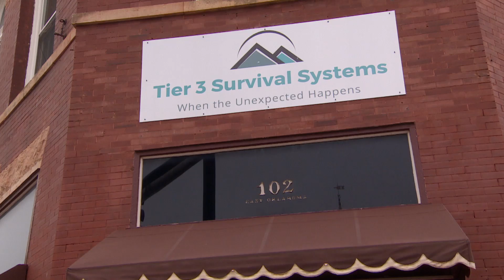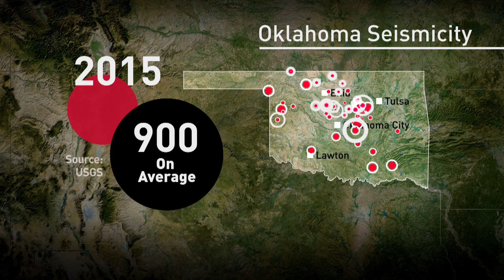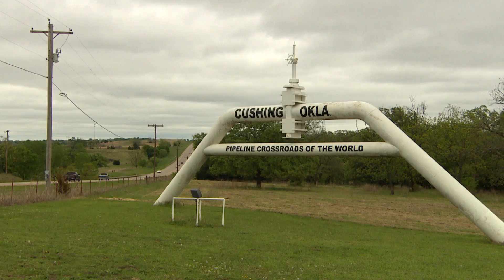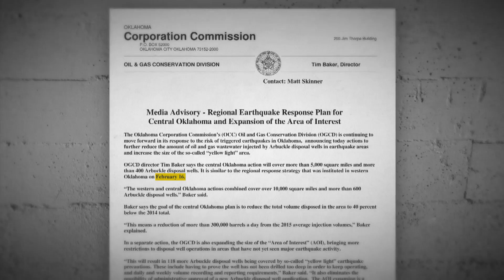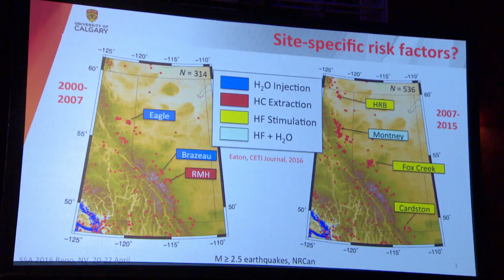Do fracking activities cause earthquakes?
Hydraulic fracking operations have now been linked to earthquakes, and nowhere is the problem worse than in oil-rich Oklahoma.